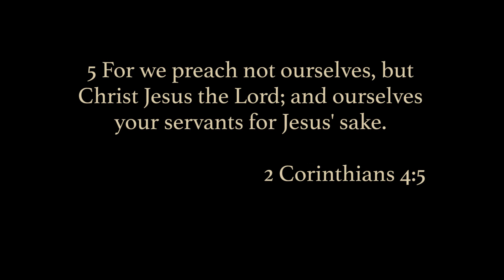Rev. James Alan Richie III's Ordination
Order of ordination Rev. James Alan Richie III to the Gospel Ministry. August 28th, 2016.

Charge to the church- Rev. Asa Greer, DOM of the St. Johns River Baptist Association.

Be a Good Soldier

2 So you, my son, be strong in the loving-favor of Christ Jesus. 2 What you have heard me say in front of many people, you must teach to faithful men. Then they will be able to teach others also.

2 Timothy 2:1-2